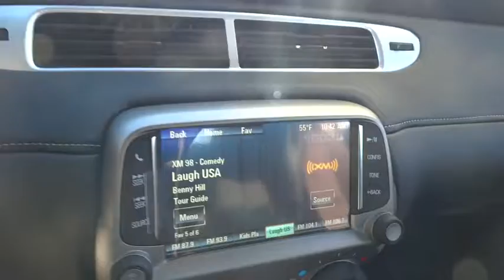2015 Chevrolet Camaro Durham, Chapel Hill, Raleigh, Cary, Apex, NC 112108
2015 Chevrolet Camaro
2015 Chevrolet Camaro 2dr Cpe LT w/1LT - Stock#: 112108 - VIN#: 2G1FD1E3XF9112108

409 S Roxboro St.

LT trim, Red Hot exterior and 1LT Black cloth interior. iPod/MP3 Input, Onboard Communications System, Satellite Radio, ENGINE, 3.6L SIDI DOHC V6 VVT, 1LT PREFERRED EQUIPMENT GROUP, REMOTE VEHICLE STARTER SYSTEM, Head Airbag. READ MORE! KEY FEATURES INCLUDE: Satellite Radio, iPod/MP3 Input, Onboard Communications System. MP3 Player, Remote Trunk Release, Steering Wheel Controls, Electronic Stability Control, Bucket Seats. OPTION PACKAGES: RS PACKAGE includes (R42) 20 x 8 front and 20 x 9 rear flangeless, painted aluminum wheels with Bright Silver-painted finish, (D80) rear spoiler, (BD8) body-color roof ditch molding, (T4F) high intensity discharge headlamps and (T3N) separate Daytime Running Lamps; shark-fin antenna is body-color, TRANSMISSION, 6-SPEED AUTOMATIC includes TAPshift manual shift controls on steering wheel, 1LT PREFERRED EQUIPMENT GROUP includes Standard Equipment, REMOTE VEHICLE STARTER SYSTEM includes Remote Keyless Entry, ENGINE, 3.6L SIDI DOHC V6 VVT (323 hp [240.8 kW] @ 6800 rpm, 278 lb-ft of torque [375.3 N-m] @ 4800 rpm) (STD). LT with Red Hot exterior and 1LT Black cloth interior features a V6 Cylinder Engine with 323 HP at 6800 RPM*. WHO WE ARE: This dealership is a member of the Hendrick Automotive Group, the 6th largest automotive group in the United States. This gives us many advantages over our competition. I know that when you buy a New or Pre-owned vehicle from Hendrick Durham Auto Mall you know you are getting a vehicle from a reputable organization. Like most successful companies, our business, products and services are only as good as our employees. Horsepower calculations based on trim engine configuration. Please confirm the accuracy of the included equipment by calling us prior to purchase.